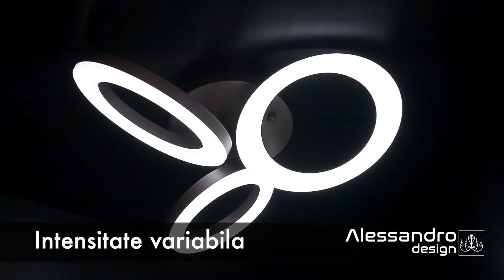Lustra Alessandro Design LED Cate 72W , CC-D042-3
Lustra Alessandro Design incorporeaza atat tehnologia moderna cat si eleganta intr-un produs unic, menit sa-i confere casei tale un aspect vibrant si placut estetic. Prin intermediul telecomandei, lustra se poate aprinde/stinge, poate fi setata sa lumineze cald/rece iar intensitatea se poate regla la fel de usor.

– Material ECO, lustra compusa din Metal & Acril

– Culoare: Carcasa alba, suprafata iluminat alb mat

– Temperatura de culoare: 3000K – 6500K Reglabil

– Alimentare: 160V la 240V

– Economii de energie: 80%

– Clasa de eficienta energetica: A

– Intensitate maxima: 4838 lm

– Durata de viata nominala: 25.000h (ore)

– Led-uri incluse: Da

– Culoarea luminii: Selectabila (Lumina Cald-Rece-Natural)

– Telecomanda cu multiple functionalitati: on/off, multiple moduri pentru lumina calda/rece.